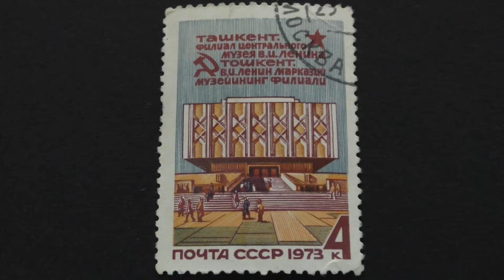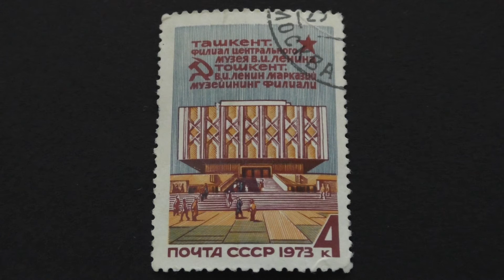Postage stamp. USSR. Tashkent. Branch of the Central Lenin Museum. 1973. Price 4 cents.